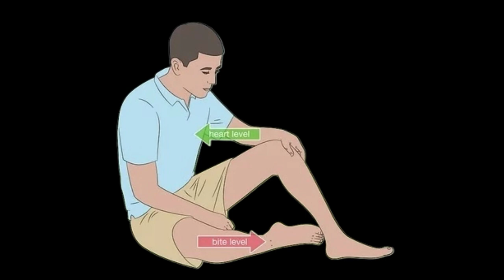Ce trebuie să faci dacă TE MUȘCĂ un ȘARPE VENINOS ?? 🐍⚠️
În România putem întâlni 3 specii de vipere,fiecare fiind mai veninoasă decât cealaltă.
În acest video vă voi explica ce trebuie să faceți dacă ați fost mușcat de o specie de șarpe veninos.